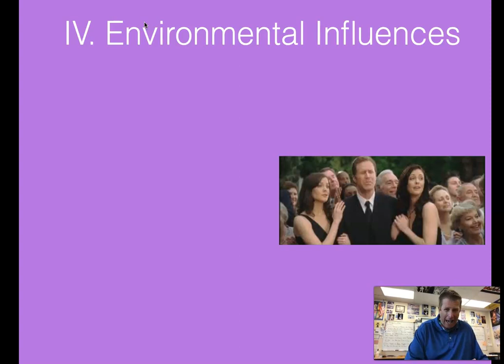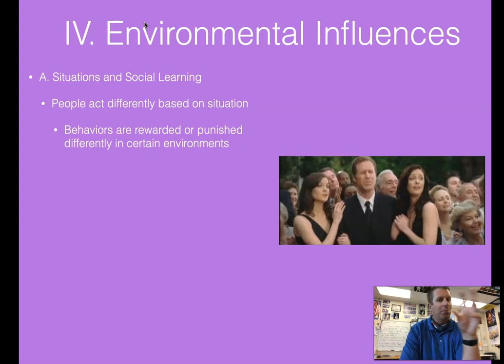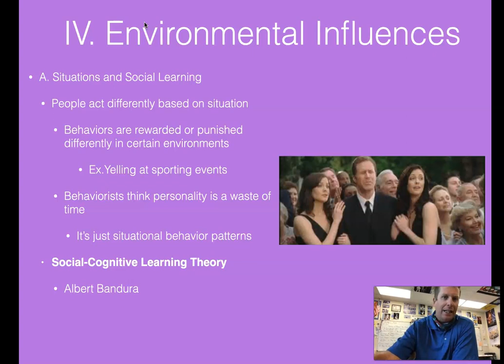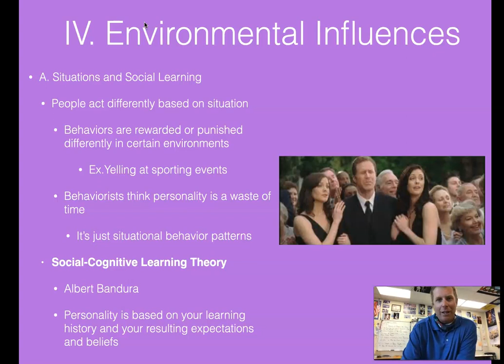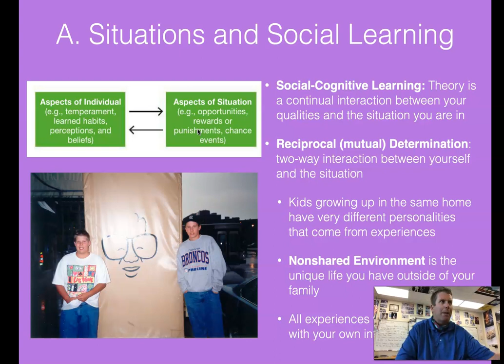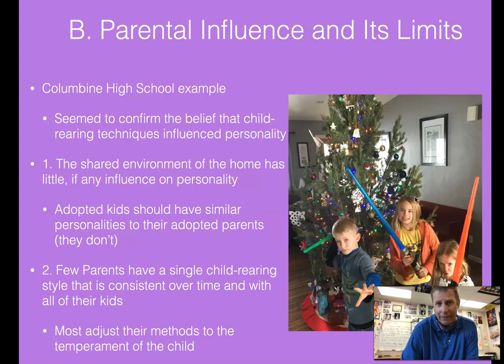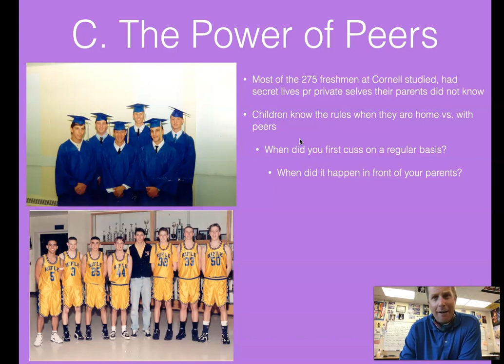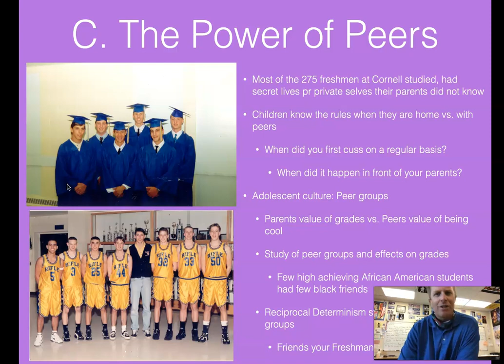Chapter 2.4 Environmental Influences on Personality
This section examines the factors from nature that mold and shape our personalities. Albert Bandura's Social Cognitive Learning Theory is discussed along with the power of peers and the non-shared environment influencing personalities.